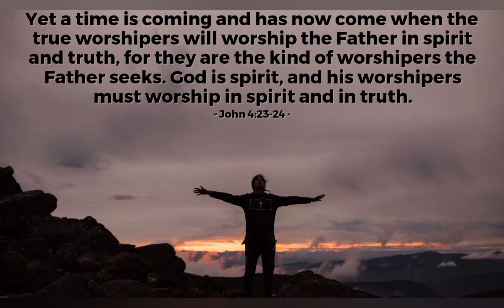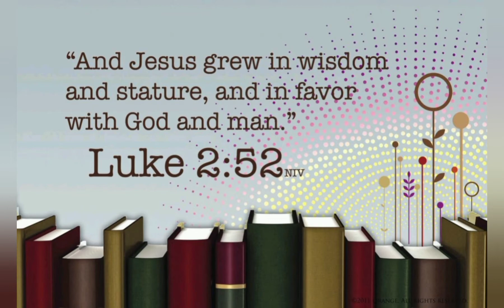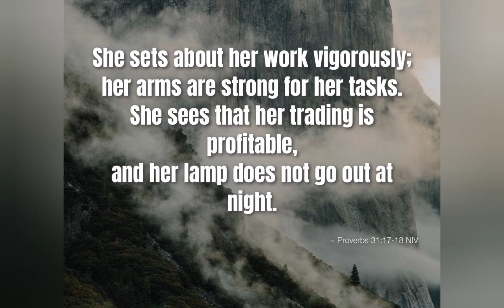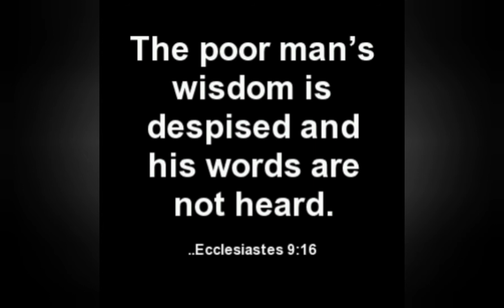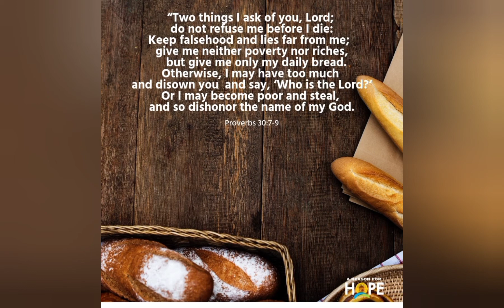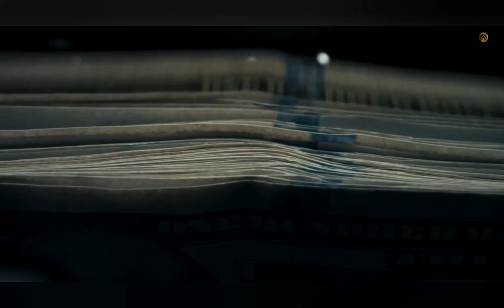DEAR CHRISTIAN SEEK TO BE STABLE IN THIS 4 AREAS OF LIFE..GOD BLESS YOU